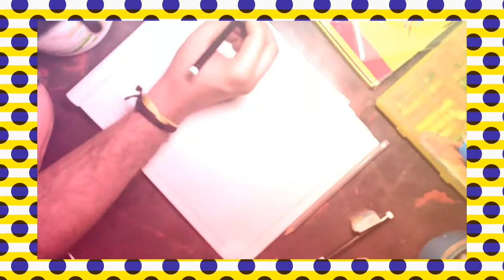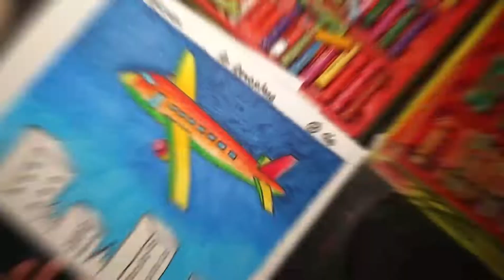AEROPLANE SKETCH II BEGINNERS ART II CREATIVE OIL PASTEL II AEROPLANE DRAWING II EASY AIRCRAFT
Hello everyone.

Today I am gonna show you how to draw  aeroplane         with sketchpen Step by step and then colouring with oil pastel Hope you liked it! I hope it will help you!  after sketching.

Drawing is one of the art being top concerns today. Especially for children , by drawing not only help children to have a rewarding activity that drawing helps children develop thinking , imagination development . Moreover , the painting helps visibility of children with a better world , more multidimensional .

video days
( every wednesday & sunday 8PM )